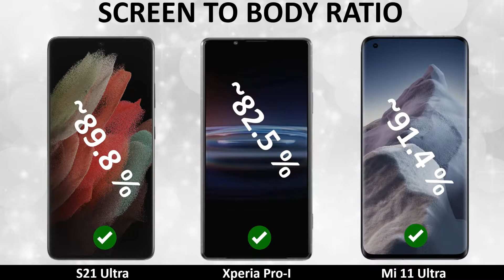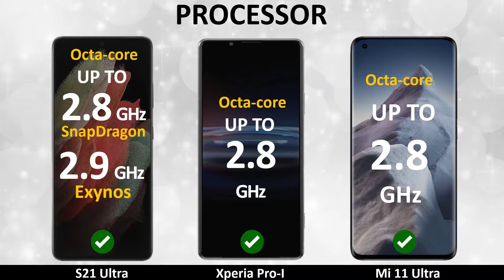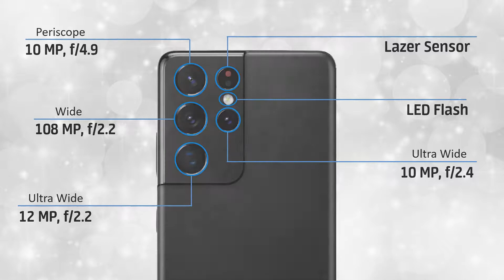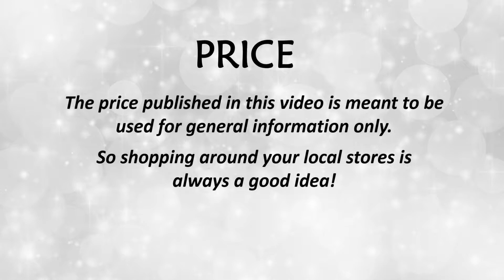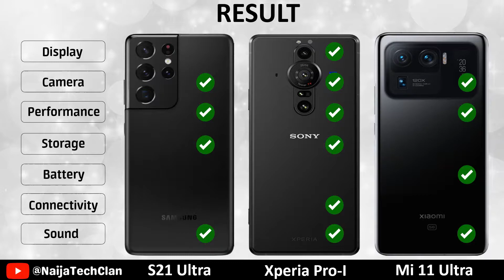Sony Xperia Pro-I Vs Xiaomi Mi 11 Ultra Vs Samsung Galaxy S21 Ultra 5G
Sony Xperia Pro-I Vs S21 Ultra Vs Mi 11 Ultra  | Full Specs Comparison | Side by Side Comparison

► Learn more about the Sony Xperia Pro-I !
Sony Xperia Pro-I Screen Spech:
SCREEN SIZE: Widescreen 21: 9 6.5 "1
SCREEN RESOLUTION: 4K HDR OLED (3840 x 1644)
Sony Xperia Pro-I Screen FUNCTIONS :
120Hz refresh rate, motion blur reduction up to 240 Hz, 240Hz touch scanning frequency, Creator mode “powered by CineAlta” and inspired by color reproduction of professional monitors, DCI-P3 100%, ITU-R BT.2020 (REC.2020), illuminant D65, 10-bit tonal gradient4, X1 ™ for mobile, 21: 9 multi-window mode, multi-window switching, one-handed operation

WATERPROOF: Water resistant (IPX5 / IPX8)5, dust resistant (IP6X)5
Corning® Gorilla® Glass Victus ™ (front), Corning® Gorilla® Glass 6

Sony Xperia Pro-I Camera Specs : Triple sensor camera

Rear camera (1):
RESOLUTION 12 MPx
CUT 1.0-type Exmor RS sensor
OPENING F2.0 / F4.0
FOCAL LENGTH 24 mm
ANGLE OF VIEW 85 °

Rear Camera (2)
RESOLUTION 12 MPx
CUT 1 / 2.9 '' Exmor RS image sensor for mobile
OPENING F2.4
FOCAL LENGTH  50 mm
ANGLE OF VIEW  48 °

Rear Camera (3)
RESOLUTION 12 MPx
CUT 1 / 2.5 '' Exmor RS mobile image sensor
OPENING F2.2
FOCAL LENGTH 16 mm
ANGLE OF VIEW 124 °

Sony Xperia Pro-I Camera FUNCTIONS :
Photography Pro
ZEISS® lens quality calibrated especially for the Xperia PRO-I
ZEISS® Tessar T * lens
AF / AE up to 20fps6, up to 60 continuous AF / AE calculations per second7, Real-time AF on the eyes of humans and animals
Real-time monitoring, 3D iToF, RGB-IR
OIS optical stabilization for photos
LED, photo flash, lighting, video flash
AI-based super-resolution zoom
HDR (high dynamic range) technology for stills

Video recording FUNCTIONS :
Cinematography Pro “Powered by CineAlta”
Videography Pro
4K HDR video recording at 24, 25, 30, 60 and 120 fps
OIS / EIS for videos
Optical SteadyShot ™ with FlawlessEye ™ and SteadyShot ™ with intelligent active mode (5-axis stabilization)
Slow motion (720p 120fps), intelligent wind filter

Front camera RESOLUTION:  8 MP CUT 1/4 " OPENING F 2

Sony Xperia Pro-I Memory and storage
RAM 12 GB
INTERNAL MEMORY 512 GB UFS24
EXTERNAL MEMORY  Support for microSDXC cards (up to 1TB)
NUMBER OF SIM CARDS : Hybrid Dual SIM/ SIM CARD TYPE / nanoSIM
Operating system Android ™ 11

Sony Xperia Pro-I Processor:
Qualcomm® Snapdragon ™ 888 5G mobile platform21

Battery CAPACITY: 4500 mAh
LOADING TYPE: Fast charging via USB Power Delivery (USB-PD)
OTHER FUNCTIONS: Xperia adaptive charging, Battery maintenance, STAMINA mode

► Video Content :

00:00 Intro
00:10 Display
01:16 Platform
01:50 Storage
02:19 Camera
03:40 Battery
04:07 Connectivity
05:08 Sound
05:30 Price
05:53 Result